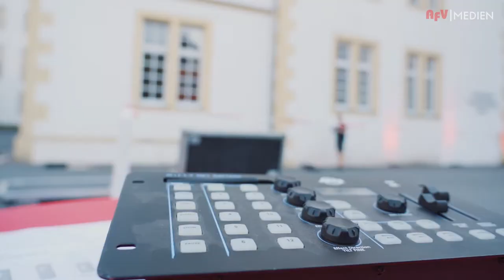Night of Light 2020 Paderborn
Die nächsten 100 Tage übersteht die Veranstaltungswirtschaft nicht!
Seit dem 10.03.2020 ist einem kompletten Wirtschaftszweig faktisch die Arbeitsgrundlage entzogen.
Jegliche Art von Großveranstaltungen sind aufgrund der COVID-19 Krise untersagt. Business Events, Tagungen, Kongresse, Konzerte, Festivals oder Theateraufführungen - überall dort, wo Menschen zusammenkommen, um gemeinsam Darbietungen zu erleben oder sich zu relevanten Themen auszutauschen, dürfen Veranstaltungen nur unter umfangreichen, behördlichen Auflagen durchgeführt werden. Selbst Messen und kleine Events, die momentan wieder erlaubt sind, unterliegen zurzeit notwendigen und strengen Hygiene-Vorschriften; dies führt dazu, dass Veranstaltungen insgesamt zurzeit nicht mehr wirtschaftlich durchführbar sind.
Ein flammender Appell und Hilferuf an die Politik zur Rettung der Veranstaltungswirtschaft.
Auch viele Unternehmen aus der Veranstaltungswirtschaft sowie Veranstaltungsstätten aus Paderborn haben in der Nacht vom 22. auf den 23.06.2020 ihre Gebäude oder andere Bauwerke rot illuminiert um auf die dramatische Situation unserer Branche aufmerksam zu machen.
Die Veranstaltungswirtschaft steht auf der Roten Liste der akut vom Aussterben bedrohten Branchen!
Bei der nightoflight2020 haben aus Paderborn teilgenommen

adworking GmbH
Paderborner Stadthallen-Betriebsgesellschaft mbH
Arcus Licht- und Präsentationstechnik GmbH
Böttger Veranstaltungstechnik - Eventservice
Daniel Berhorst Veranstaltungstechnik
event:ware Veranstaltungstechnik
KulturBüro-OWL OHG
Lautstrom Agentur
LDT Veranstaltungsservice
lean-pro GmbH & Co. KG
Light & Sound Paderborn
CG - Produktionen
DJC Veranstaltungsservice
Sound Linear GmbH
VTK Veranstaltungstechnik-Koch
Berni & Freunde GmbH & Co. KG
LightForce Lasertechnik
nurguteleute Veranstaltungsbüro
Wohlsein
MT Eventtechnik
Klaus Keuper
Schlosspark und Lippesee Gesellschaft mbH
AFV Medienproduktion Weihrauch